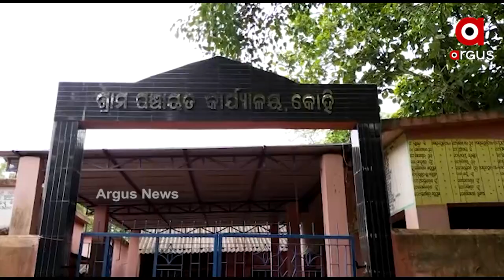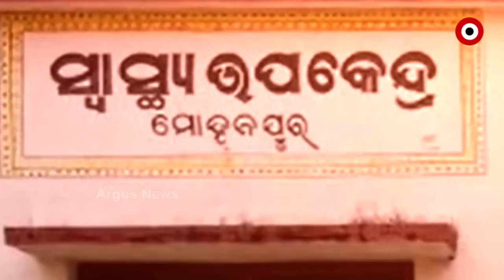ଭୁଶୁଡି ପଡିଛି ସ୍ବାସ୍ଥ୍ୟ ଭିତ୍ତିଭୂମି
ଲୋକଙ୍କୁ ସ୍ବାସ୍ଥ୍ୟସେବା ଯୋଗାଇ ଦେବା ପାଇଁ ନିର୍ମାଣ ହେଲା ସ୍ବାସ୍ଥ୍ୟକେନ୍ଦ୍ର। ମାତ୍ର ୨ବର୍ଷ ପରେ ବି ଡାକ୍ତର ଆସୁନଥିବାରୁ କାମରେ ଆସୁନି ଏହି ସ୍ବାସ୍ଥ୍ୟକେନ୍ଦ୍ର। ଅନ୍ୟପଟେ ଗ୍ରାମବାସୀ ସେବା ନପାଇ ଅସନ୍ତୋଷ ପ୍ରକାଶ କରିଛନ୍ତି